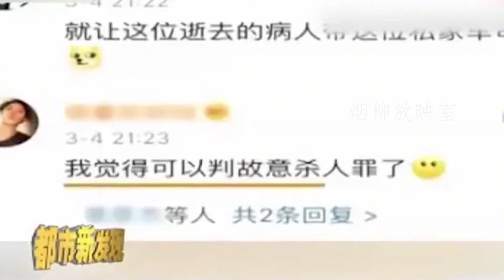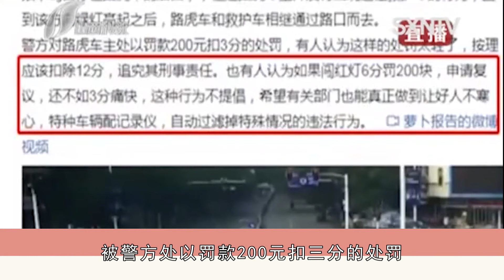暴躁男赌气故意阻拦救护车，导致患者不幸离世，扬言：不是我责任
NEWS 新闻 - 暴躁男赌气故意阻拦救护车，导致患者不幸离世，扬言：不是我责任